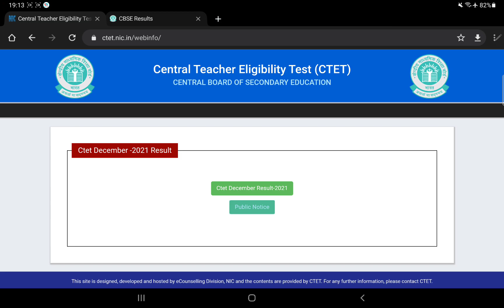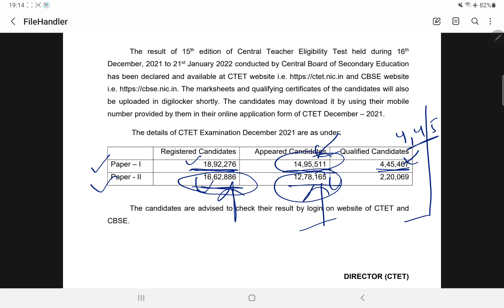CTET 2021 RESULT OUT !! Official NOTICE